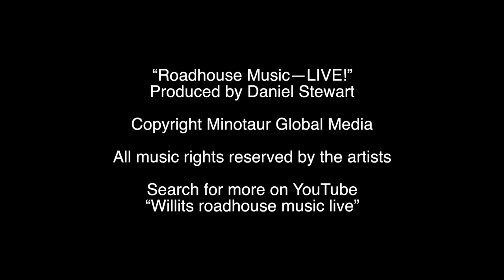Roadhouse Music--LIVE! Featuring: Lucky Otis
Roadhouse Music--LIVE!
Featuring:
Lucky Otis

This video is produced by Minotaur Global Media, in Willits, Mendocino County, California.

Roadhouse Music--LIVE! is a weekly performance featuring local musicians from Mendocino County.

Video Produced using editing equipment of Willits Community television Inc. PEG Access TV Station in Willits, California, Mendocino County:-